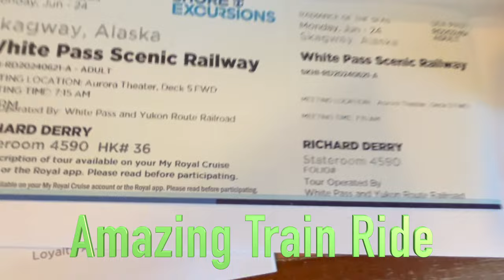Huge Porthole in this Oceanview Cabin on Radiance of the Seas. Great Views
Alaskan Cruise and my first experience with an Oceanview, Non Balcony Cabin.  Cabin 4590 on Royal Caribbean's Radiance of the Seas is fantastic! ​⁠@Rixtrips